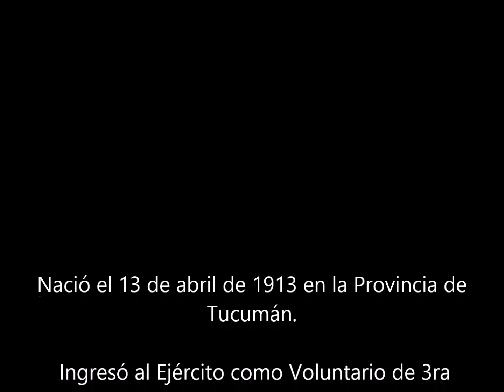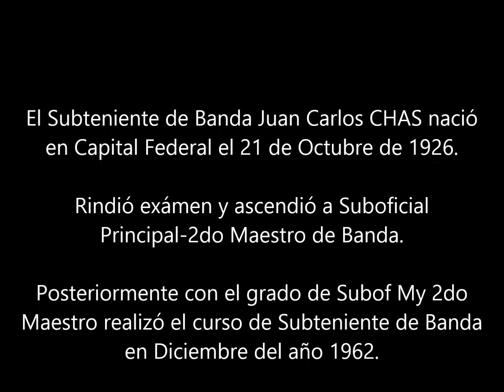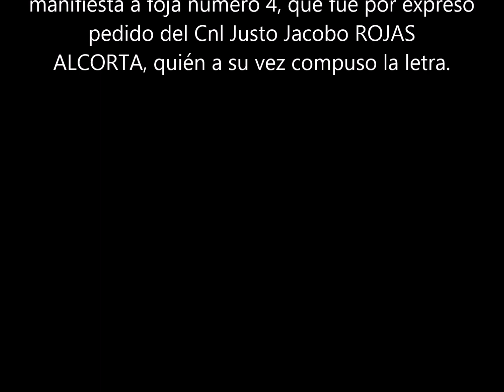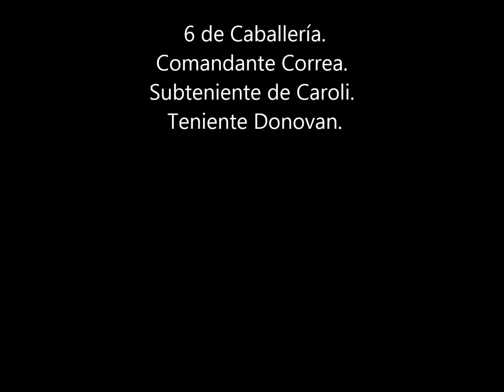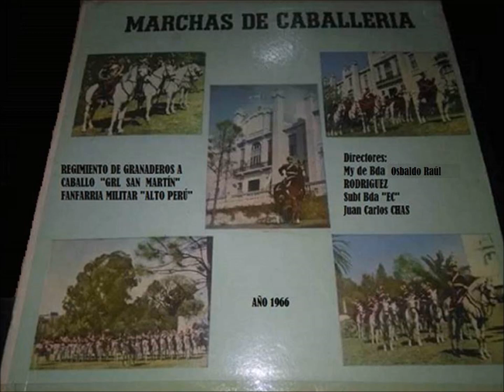5 DE CABALLERÍA - MARCHA MILITAR DE LA CABALLERÍA ARGENTINA - AUTOR: Domingo MARACCI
Esta publicación tiene la finalidad de contribuir a la conservación y difusión de la  música militar y patriótica, de ninguna manera pretende violar los derechos de autores, intérpretes o tenedores de los derechos sobre las obras publicadas, es parte del respeto hacia aquellas personas que se esforzaron por hacerla y que hoy merecen ser recordadas para que no pierdan su vigencia. Si Usted considera que esto tiene otra finalidad y no debiera reproducirse, le solicito que no dude en escribirme a y las mismas serán inmediatamente retiradas. Muchas gracias.